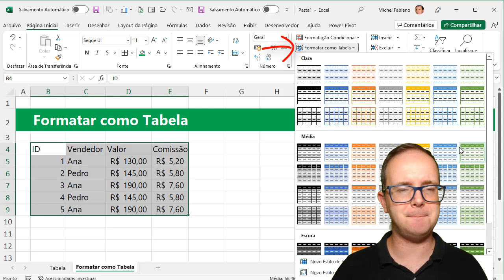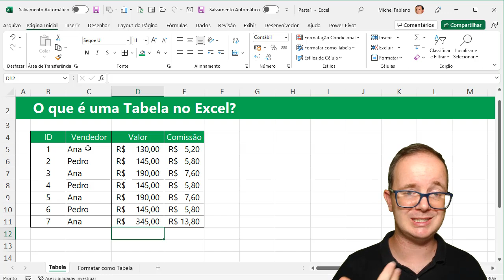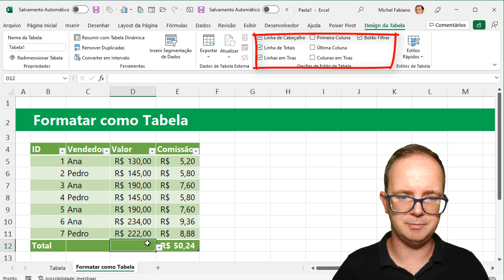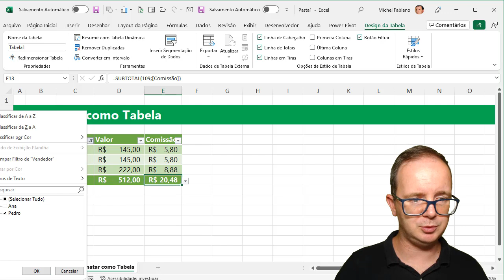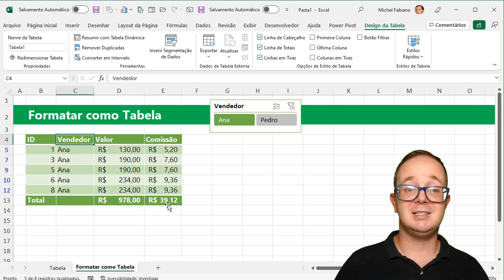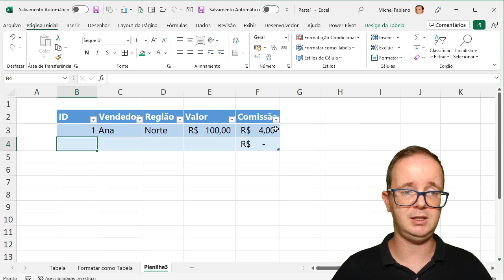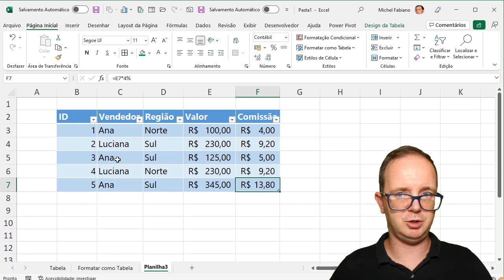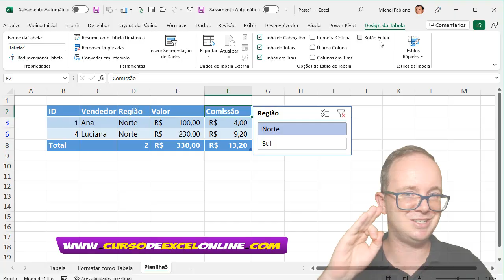Tabela no Excel - Formatar como Tabela no Excel Passo à Passo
📈 Você sabe Formatar como Tabela no Excel? Aprenda EXCEL de forma RÁPIDA e sem termos técnicos! Clique aqui!

📌 Hoje vou mostrar uma super dica em como fazer tabelas e formatar como tabela, você vai ver a importância do recurso e toda sua usabilidade prática para o seu dia a dia no uso do excel, vamos aprender?